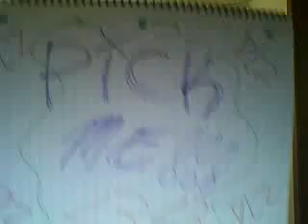Re: MY JUSTIN BIEBER GUITAR *FAIL*